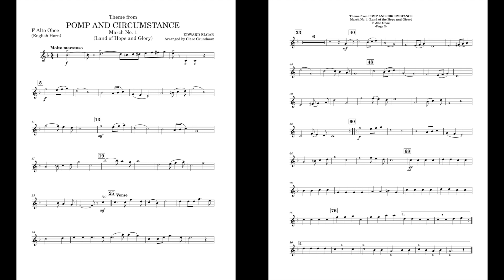Pomp and Circumstance (English Horn part) arr. by Clare Grundman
This is the English Horn part I made for Pomp and Circumstance, arranged by Clare Grundman
The list of instruments consist of:
-Contrabassoon
-Alto Trombone
-String Bass